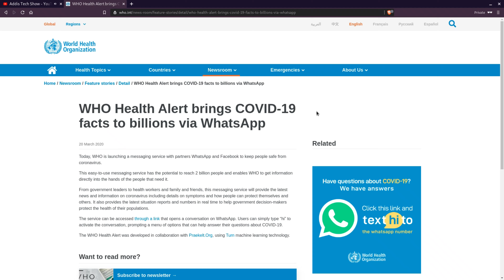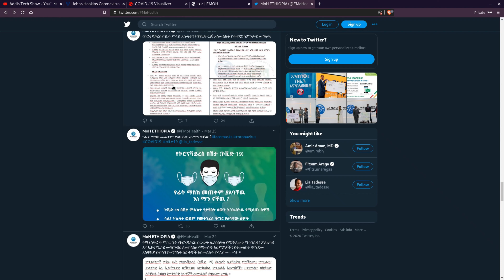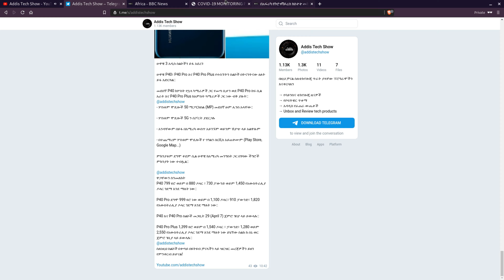ስለ ኮሮና ቫይረስ ትክክለኛ መረጃ የት እናገኛለን? Trusted information sources about corona virus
ስለ ኮሮና ቫይረስ ትክክለኛና ታማኝ መረጃ የምናገኝባቸው ምንጮች (ዌብሳይቶች፣ የፌስቡክ እና ትዊተር አድራሻዎች)
Be Careful of fake Information about COVID-19!

In this video we present trusted information sources for corona virus.

COVID-19 (Corona virus) information links